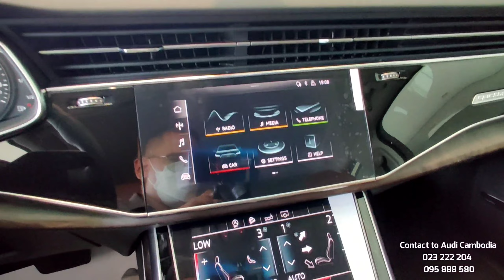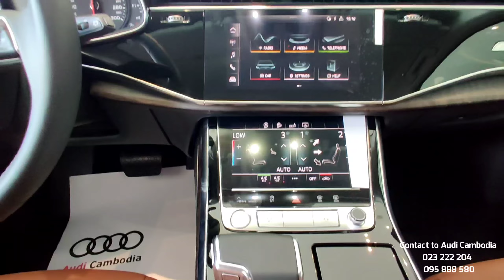The Audi Q7 - Super Famous Luxury SUV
Thank To : Audi Cambodia